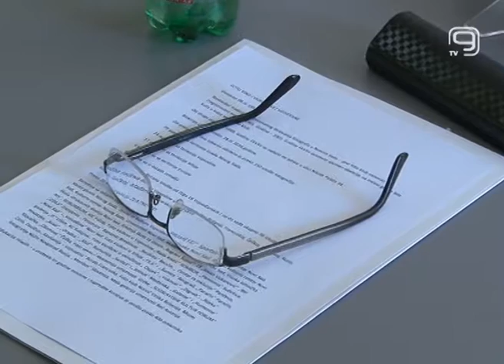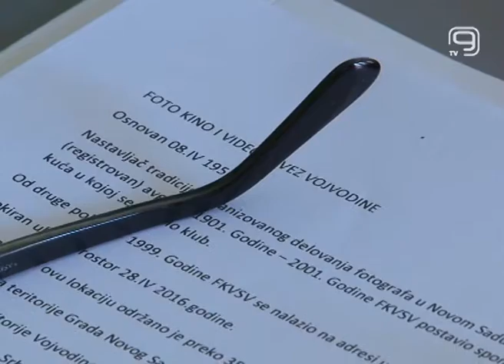TV KANAL 9, NOVI SAD: UDRUŽENJA KULTURE OSTAJU NA ULICI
U trenutku kada Novi Sad pretenduje da postane Evropska prestonica kulture, mnoga udruženja nezavisne kulturne scene ostaju bez svojih prostorija i prestaju sa svojim aktivnostima, rečeno je na konferenciji za novinare povodom uslova delovanja nezavisne kulturne scene u Novom Sadu. Tom prilikom ukazano je i na ostale probleme sa kojima se ova udruženja suočavaju, kao i neophodnost da se što pre preduzmu mere za rešavanje tih poblema.